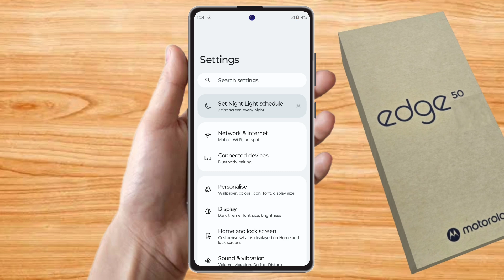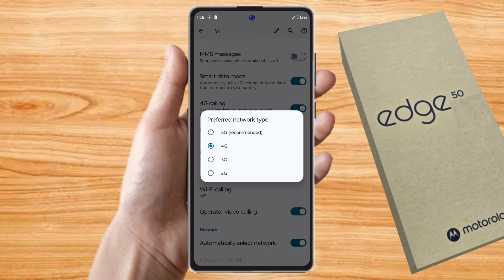moto edge 50 5g network settings, moto edge 50 me 5g network kaise laye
moto edge 50 5g network settings,
moto edge 50 me 5g network kaise laye,
moto edge 50 me 5g network nahi aa raha hai,